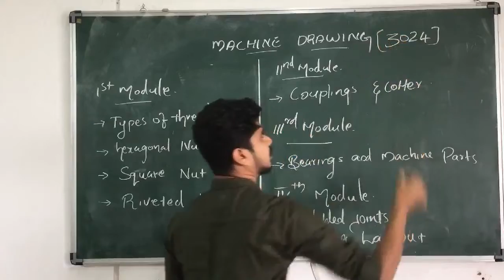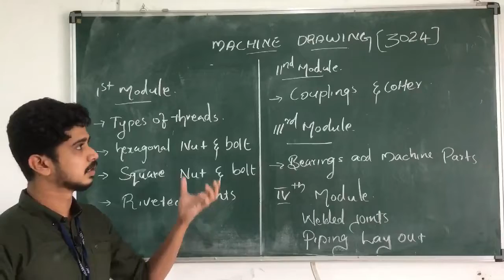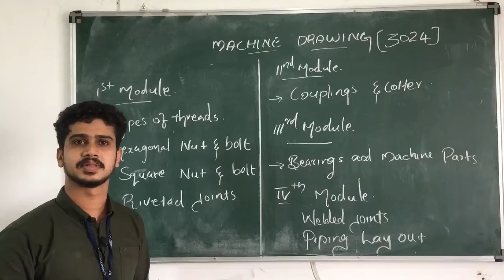MACHINE DRAWING FOR THIRD SEMESTER DIPLOMA MECHANICAL ENGINEERING(INTRODUCTION)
An Overview of subject machine drawing